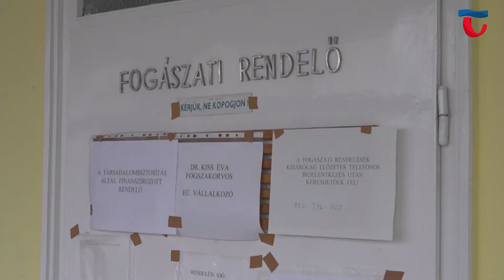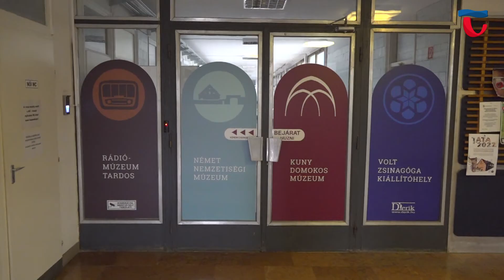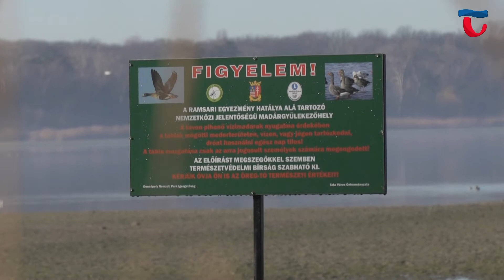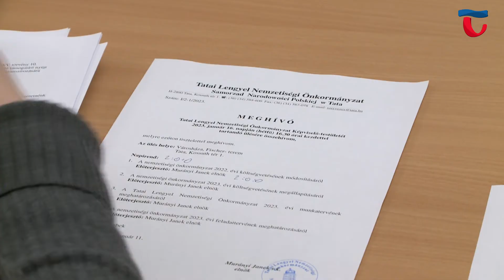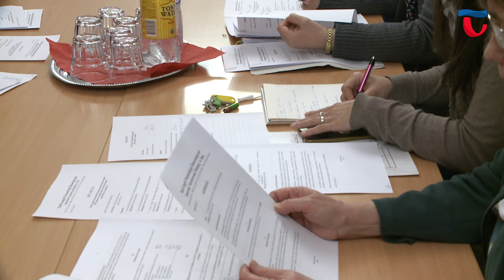230116 Híradó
Több funkciót is ellát jelenleg a tatai Rendelőintézet épülete. Az intézményt a megszokott orvosi ellátások mellett a Kuny Domokos Múzeum és a Városi Könyvtár munkatársai is használják. A korábbi beavatkozásoknak köszönhetően az épület fűtése jelenleg zavartalan.

A hazánkban telelő ragadozómadarak éves számlálását tartotta, civil szervezetekkel és önkéntes csoportokkal együttműködve, a Magyar Madártani és Természetvédelmi Egyesület. A leltár segítségével az egyes fajok populációjának változásait követik nyomon a szakemberek.

Folyamatosan élő képet közvetített a legismertebb videómegosztó portálon az a webkamera, amit a vadludak érkezése előtt a tómederbe telepítettek. Az eszköznek köszönhetően idén is kivételes eseményeknek és ritka fajok érkezésének lehettek szemtanúi a madárbarátok, akár otthonuk kényelméből.

Soron következő ülését tartotta a Tatai Lengyel Nemzetiségi Önkormányzat. A felek öt napirendi pontot tárgyaltak, a témák között szerepeltek költségvetési és munkatervvel kapcsolatos pontos is.